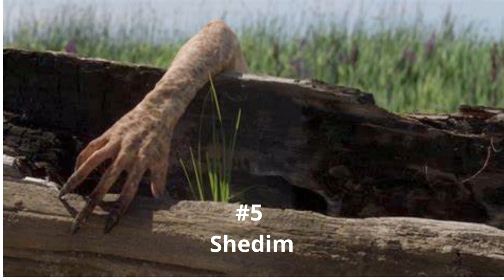10 Terrifying Creatures of Jewish Folklore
Might it be said that you are prepared to investigate the dim and baffling universe of Jewish fables? In this video, you'll learn about ten terrifying creatures that have frightened Jews for centuries. From the huge leviathan that sneaks in the profundities of the ocean, to the alluring succubus that goes after resting men, to the earth golem that can betray its maker, these animals are not for weak willed. You will be taught about their history, origins, strengths and weaknesses, and place in Jewish culture and history. Whether you really love repulsiveness, dream, or folklore, you will track down something to captivate and scare you in this video.